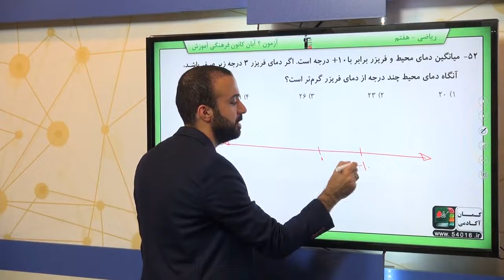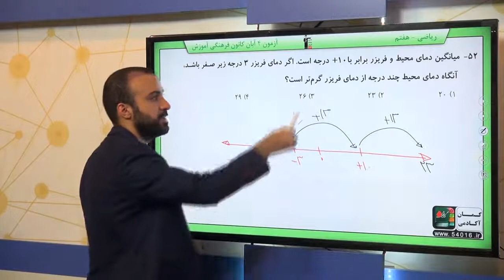پایه هفتم رياضي عددهاي صحيح معرفي عدد هاي علامت دار سوال 52 درصد پاسخگویی 18